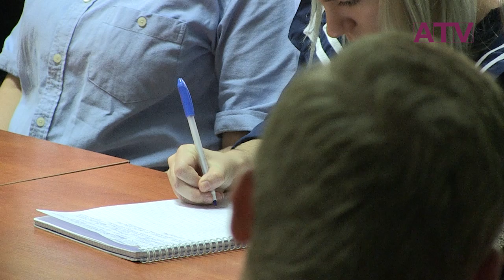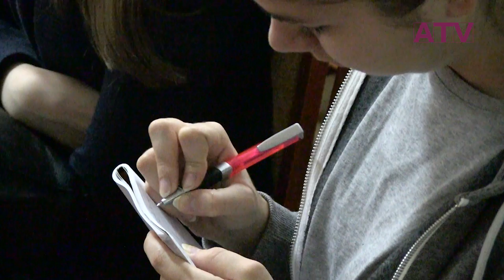12 ŚDF w Lublinie: Czy Matrix to kompletny fałsz? – Jacek Gurczyński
Źródło: academicon.pl

„»Marix« to nowy testament, dla nowego tysiąclecia, to przypowieść o drugim przyjściu Mesjasza w tysiącleciu, które rozpaczliwie potrzebuje zbawienia” – Bracia Wachowscy. Dowiedz się, jakie wątki filozoficzne i religijne obecne są w filmie „Matrix”.

Obchody XII Światowego Dnia Filozofii w Lublinie pt. „Filozofia, literatura, film”, 18 listopada 2014 r.

Wystąpienie dr. Jacka Gurczyńskiego (UMCS) na temat: Czy Matrix to kompletny fałsz?

Organizatorzy: Wydział Filozofii i Socjologii UMCS, Wydział Filozofii KUL oraz Polskie Towarzystwo Filozoficzne.

Patronat medialny nad wydarzeniem objął portal Academicon!